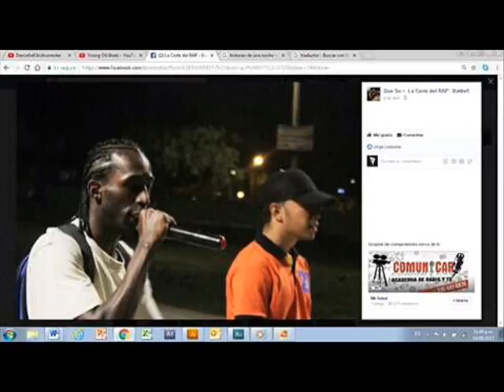LOCURAS QUE ME DAN NKR E.P.A ...COLOMBIA CALI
EL FAT ft LA R ft NIGAXZ